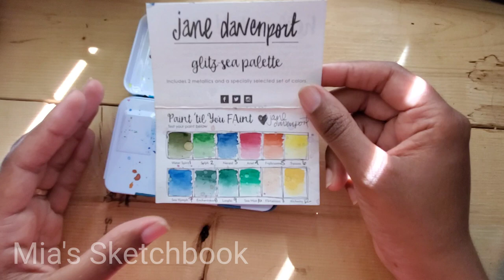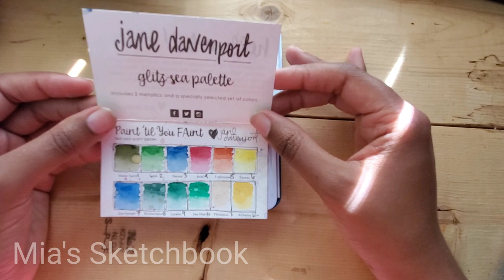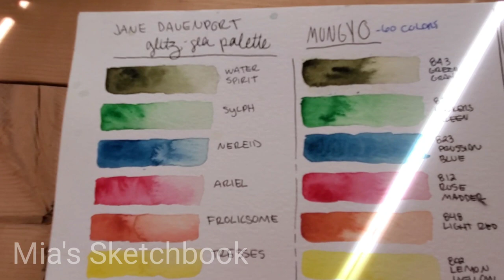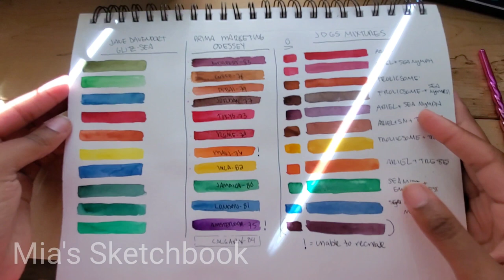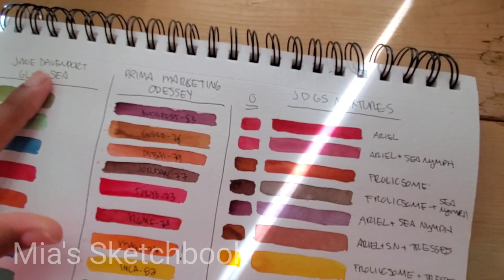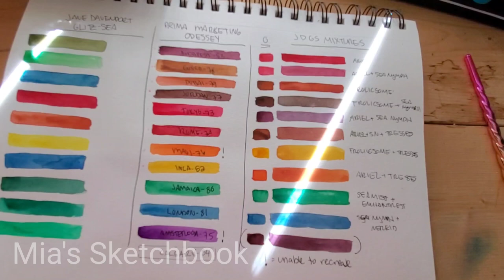Mia's Sketchbook: Jane Davenport Glitz-Sea Watercolor Set- Mungyo Watercolor Comparison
In this video, I am comparing Jane Davenport's Glitz-sea Watercolor Palette  to Mungyo's Watercolor Set.

Mia's Sketchbook: Mungyo Watercolor First Impression- Prima Marketing Comparison

Materials In Video:
Jane Davenport Glitz-Sea Watercolor Set
Mungyo Watercolor Set
Prima Marketing Odyssey Watercolor Set
Canson Montval Watercolor Sketchbook
Sterling Watercolor Sketchbook